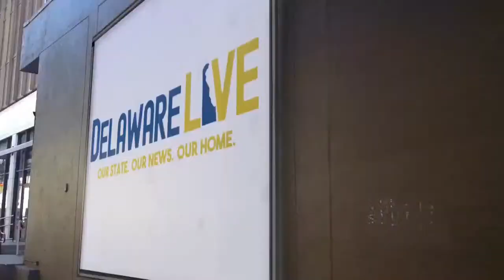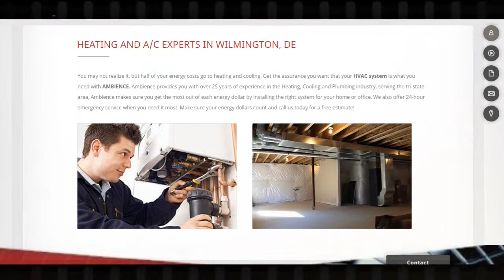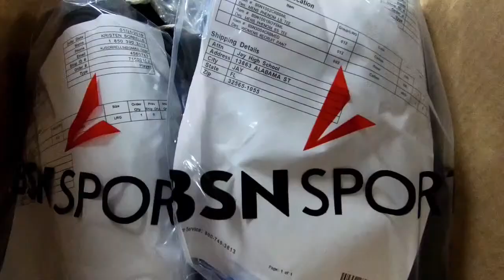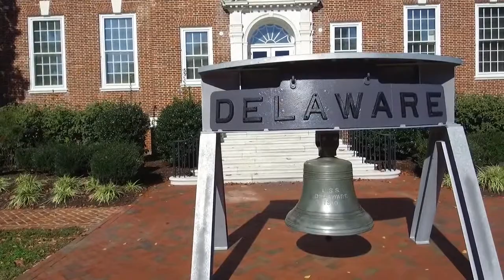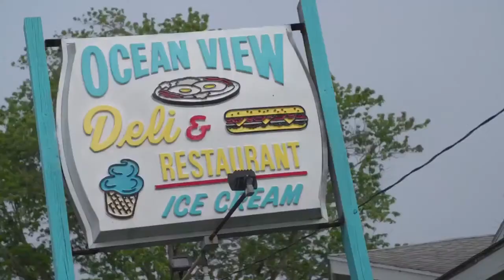Mount Pleasant vs Concord Baseball LIVE from Frawley Stadium